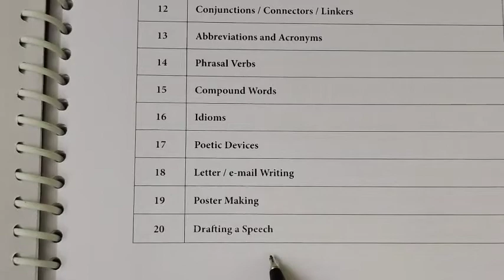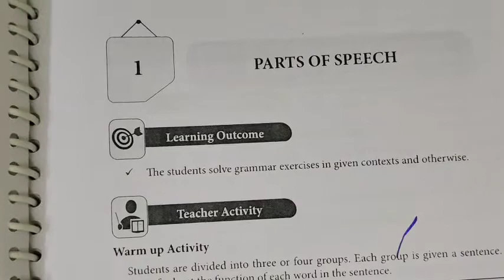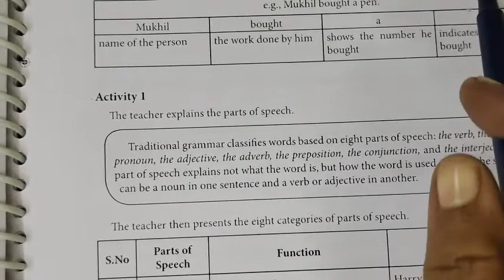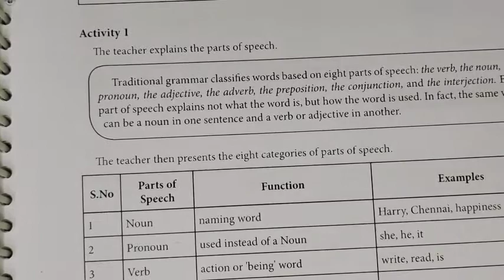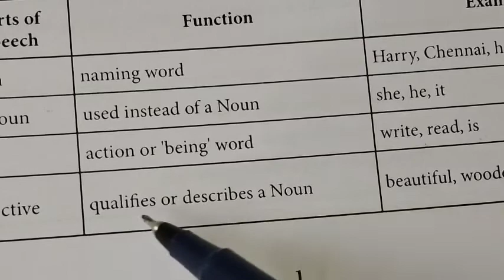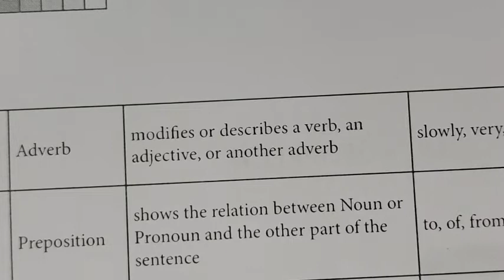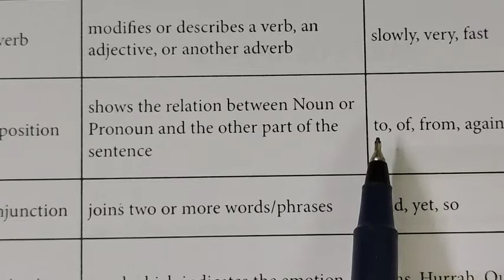11th English 1.Parts of speech (1/2) Refresher Course -Sep 2021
TN SCERT Refresher Course Class-11 English - 1. Parts of Speech (1/2)@Gomathidharmarajan
refresher course#partsofspeech#11thenglish#gomathimaths